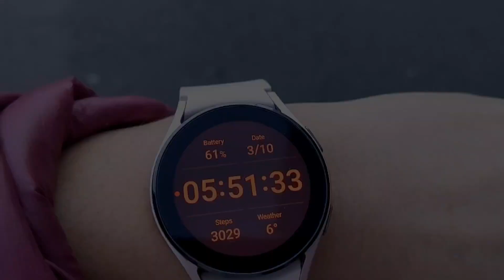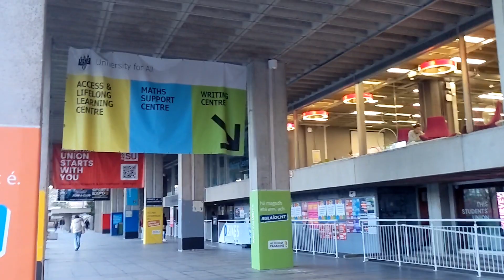10000 steps: Day 25| University College Dublin| PhD Student Campus Life| Snowfall| Snow in Dublin